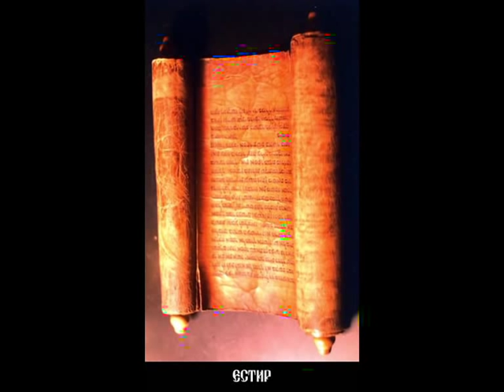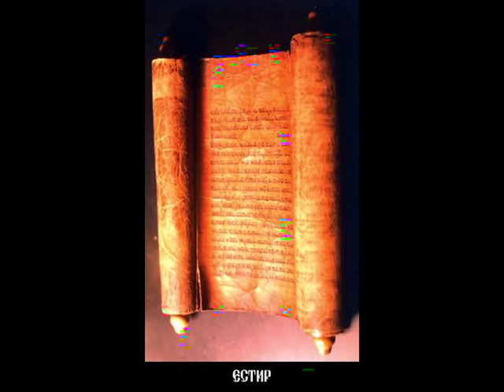КНИГА ЕСТИР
БИБЛИЯ
КНИГИ НА ВЕТХИЯ ЗАВЕТ